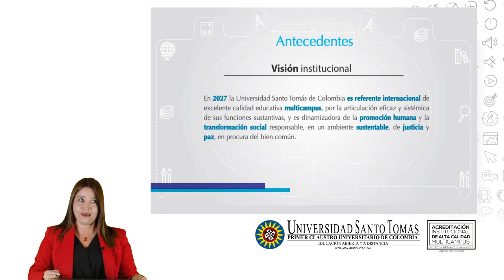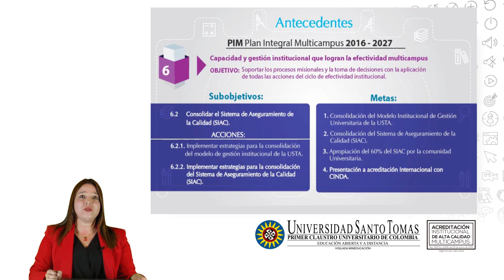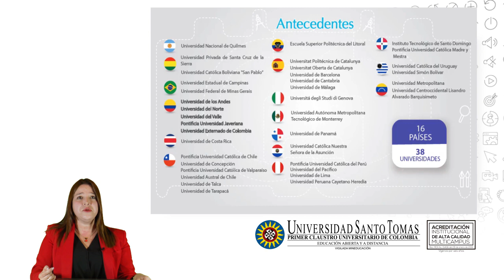Acreditación Institucional Internacional IAC - CINDA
Avances en el cumplimiento de una meta